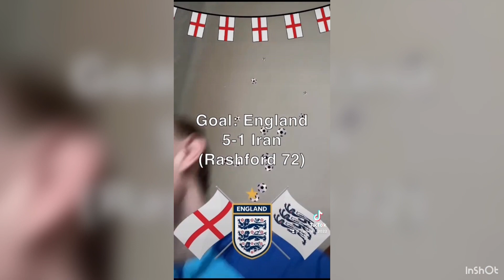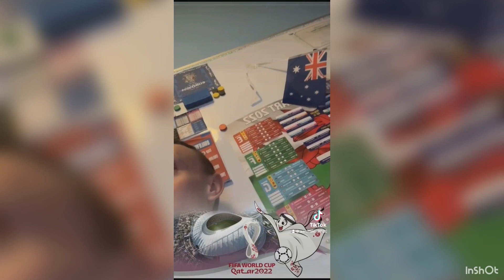How Aaron Kelly Lived England’s Journey To The 2022 FIFA World Cup Quarter-Final’s in Qatar 🇶🇦